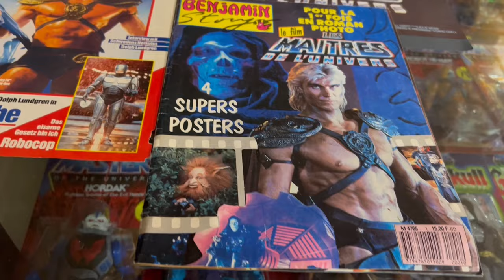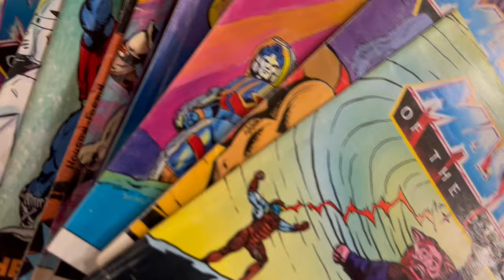The soundtrack of the 1987 MOTU movie with a metal vibe - Episode 6 of Masters and Metal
Sander Gommans: The Bill Conti soundtrack of the 1987 Masters of the Universe movie brings me right back to my childhood! For this 6th episode of Masters and Metal, I gave myself the challenge to make this iconic soundtrack sound heavier and more intense so to give it a MASTERS and METAL vibe.

This video also gave me an opportunity to display various MOTU toys from my collection which were inspired by the movie.

This is part 2 of my take on the Masters of the Universe movie, so make sure to watch the previous episode if you haven´t seen it yet

I honestly have to say that I had great fun adding the heavy-sounding guitars to the main theme. Needless to say that creating this video brought back my inner child  again :-) Writing and playing these guitar parts made my love for the theme even bigger. I stumbled upon so many cool little details and harmonies.

I hope you can appreciate another take on this classic track!

Good journey!

Concept and video: Sander Gommans
Logo Design: Scott Wenmakers